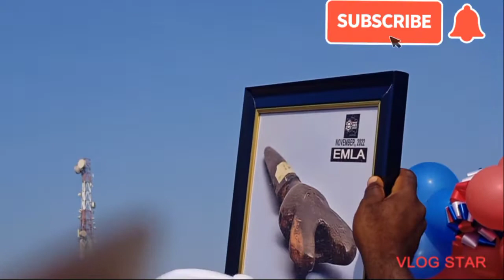The Emla of Idoma people of Benue State, Nigeria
The Emla is a musical instrument that has gone in extinct and need to be search for by Benue hike group